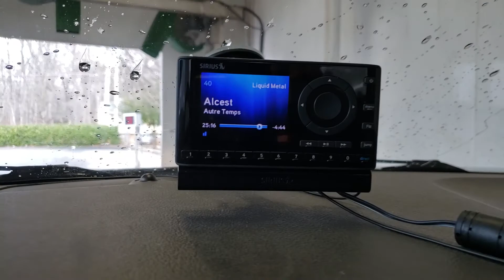Sunday at the Carwash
Laurel, Maryland